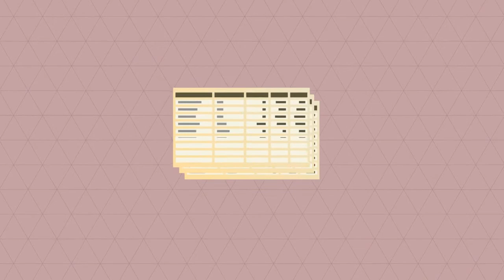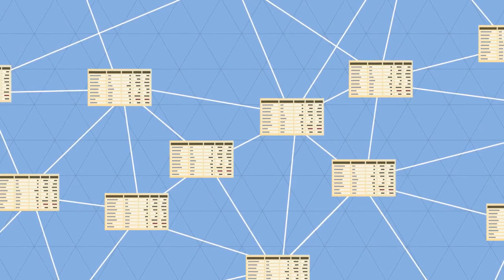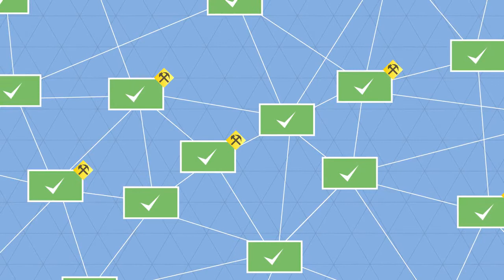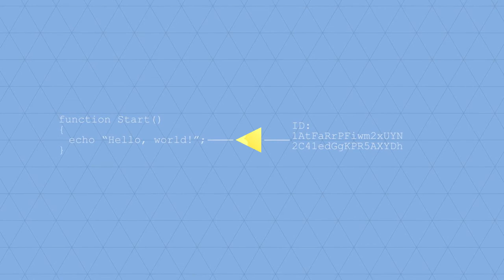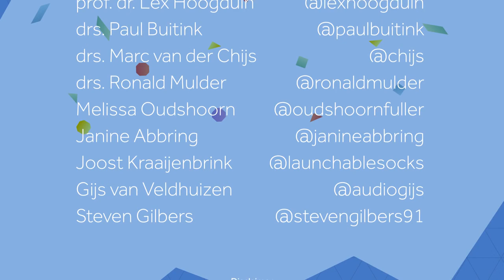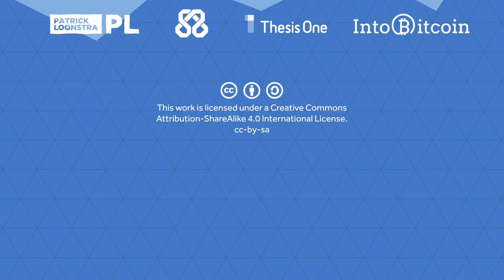The real value of bitcoin and crypto currency technology The Blockchain explained